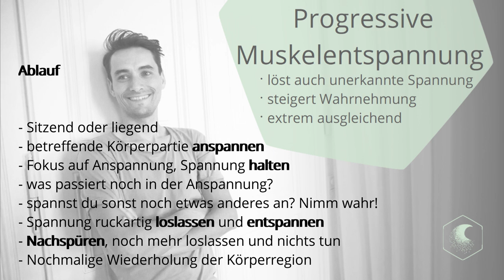Progressive Muskelentspannung Kopf Kiefer Nacken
Die Progressive Muskelentspannung nach Jacobson ist eine einfache und ausgleichende Methode um am ganzen Körper Muskelverspannungen und Schmerzen loszuwerden. In diesem Video widmen wir uns der Entspannung von Gesicht, Mund, Kiefer, Hals, Nacken und Schultern was besonders bei Kopfschmerzen, Kieferschmerzen oder generellen Nackenschmerzen besonders hilfreich sein kann. Man kann sie sozusagen als Rekalibrierung verspannter Muskeln sehen. Das Gehirn nimmt wieder das Ausmaß maximaler Anspannung und Entspannung wahr und kann somit wieder die "richtige Einstellung" finden.

0:00 Erklärung & Tipps
2:20 Anleitung Stirn, Augen
6:05 Zunge, Kiefer, Lippen, Mund
11:35 Hals/Mundboden, Halswirbelsäule, Hals Vorderseite
17:58 Schultergürtel, ganze Wirbelsäule
21:30 Abschlussentspannung
23:50 Zusammenfassung, Abspann & Verabschiedung

Du willst in Zukunkft noch mehr Infos zum Thema Schmerztherapie, Schmerzprävention und Gesundheit erhalten? Dann melde dich am besten für die mailinglist hier an:

Rechtlicher Hinweis: Die von mir zur Verfügung gestellten Inhalte habe ich nach bestem Wissen und Gewissen erstellt. Die Informationen dienen im Allgemeinen zu einem gesteigerten Wohlbefinden. Sämtliche Übungen und Anleitungen haben einen präventiven Charakter und basieren auf bereits anerkannten Methoden und persönlicher Erfahrung. Sie sind keine Krankheitsbehandlungen im medizinischen Sinne und ersetzt weder einen Arztbesuch noch notwendige Methoden der Diagnostik. Auch wenn ich von der Wirksamkeit überzeugt bin, weise ich ausdrücklich darauf hin, dass ich damit keine Erfolgszusage machen kann. Die Anwendung erfolgt stets in Eigenverantwortung, nach eigenem Ermessen und sollte im Zweifel immer ärtzliche Rücksprache miteinbeziehen.